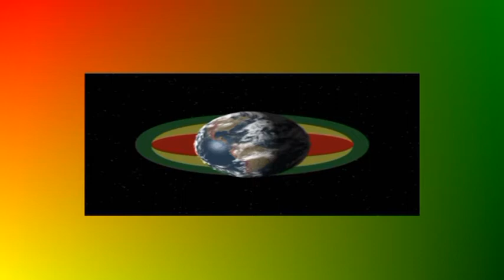MARLENE JOHNSON & The Riddimzz - Live @ Wrocław "ALIBI " 2012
Koncert Marleny Johnson promujący najnowszą płytę TRUTH
 we wrocławskim klubie muz. ALIBI
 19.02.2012